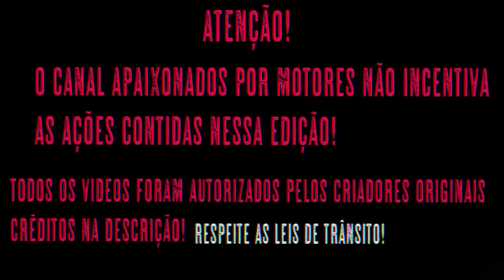FATOS CURIOSOS NO TRÂNSITO (EP.504)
O CANAL APAIXONADOS POR MOTORES NÃO INCENTIVA AS AÇÕES TOMADAS NESSE VIDEO:

00:00 abertura

00:39 Breno Soeiro RJ

01:20 Gcm Mesquita

03:34 Vargas88

03:53 Thiagotitan160

04:10 Breno Soeiro RJ

04:32 Canal do Moisa

05:02 Bendito Seja o trânsito

05:36 juliogs85

06:09 Vargas88

06:55 NOVAES 011

07:37 RENAN91 MOTOVLOG

09:23 Cortes do Gudinnn tube